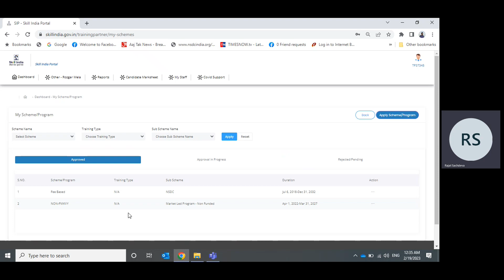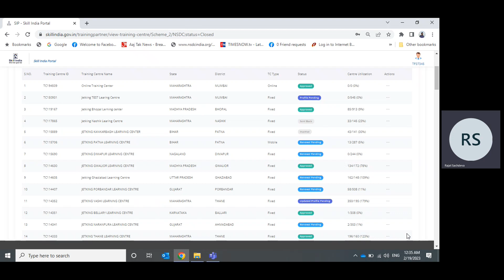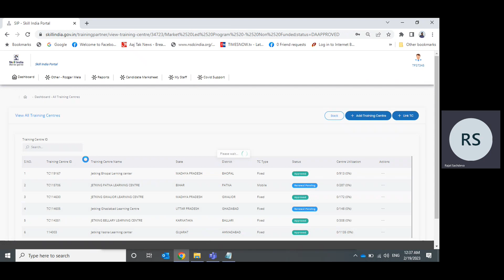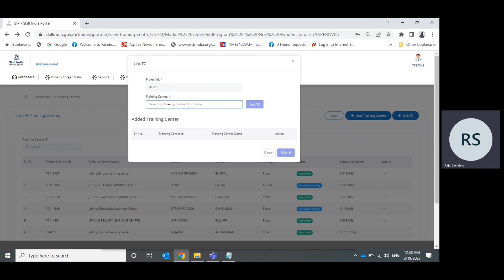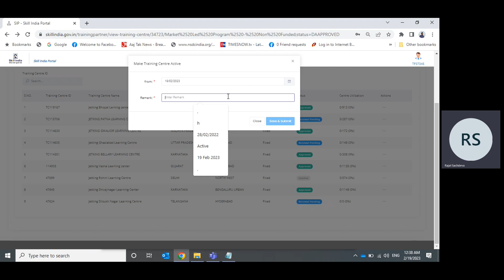NSDC - Skill India Portal - Link your Training Centers from closed Projects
This video is about linking training centers from closed projects to Approved projects on Skill India Portal (SIP) - NSDC